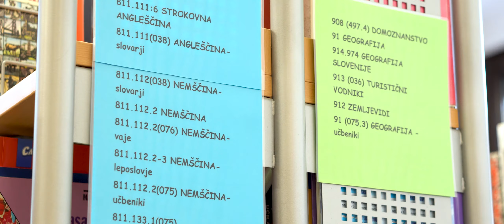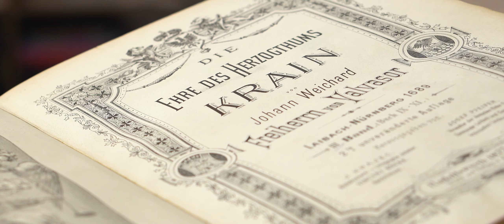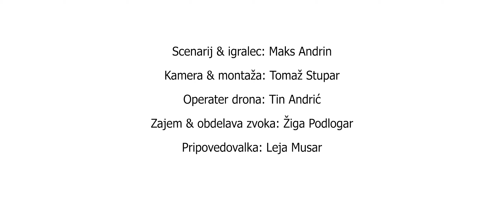Knjižnica na ŠCNM